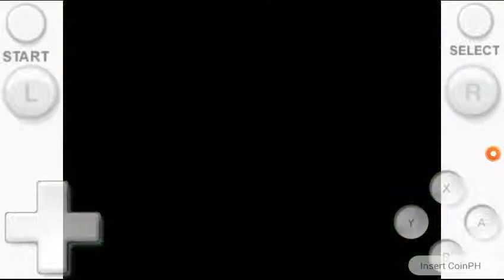Super Nintendo Game Series Pt.11 ( Goof Troop ) Short Gameplay | Super Famicom | SNES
Playing Classic Retro Games in my Phone  just having fun and enjoy while in Home Quarantine.

Stay Safe, Stay Home and Stay Strong Everybody and Pray Always.

Please Help me reach my Goal to 1,000 subs so that i can make better & more gaming contents.

Random Games Content That i Play 🎮

- Classic Nes Games
- Gameboy Advance Games
- Super Nintendo Games
- Super Arcade Games
- Ppsspp Games

Please Hit Like , Subscribe and Share it with your Friends who also loves Classic Retro Games and Support my Gaming Channel by Clicking that Big Red Button and also click that notification bell icon so you don't miss out and be the first to see my upcoming video.

For Better Quality Please Watch it in 480p.